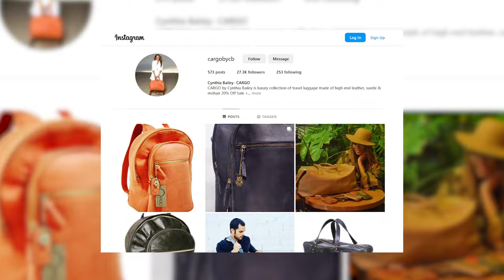Cynthia Bailey | House Tour 2024 | Inside The Real Housewives' Star's Atlanta Lakefront Mansion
Real Housewives of Atlanta star Cynthia Bailey has been fully embracing the summer season at her waterfront home, which she named Lake Bailey. Here the sun seems to always be shining, and life feels effortlessly simple—or at least it appears that way.

Cynthia’s lived at her lake house for years now and she seems to fall more in love with it each day. The mansion not only brings her closer to nature but also provides a stunning and peaceful backdrop for her photoshoots. Last month, Cynthia shared a series of photos on her Instagram, capturing moments of relaxation on her back deck at Lake Bailey also giving a glimpse of the beautiful views both inside and outside her home.

Cynthia bought her 2000 square-foot home for just under $1 million back in 2016 and it offers 6 bedrooms, soaring ceilings, a private dock on the lake and much more.